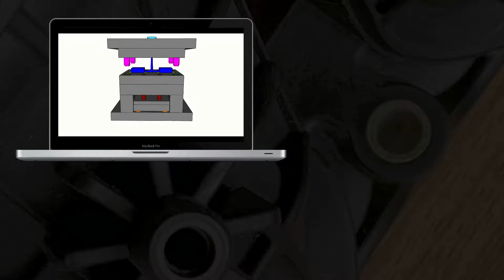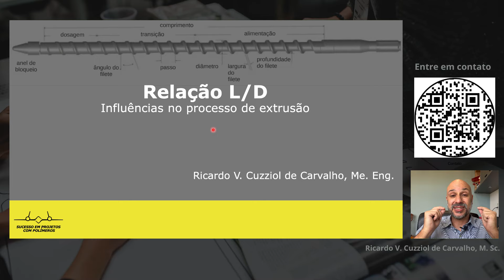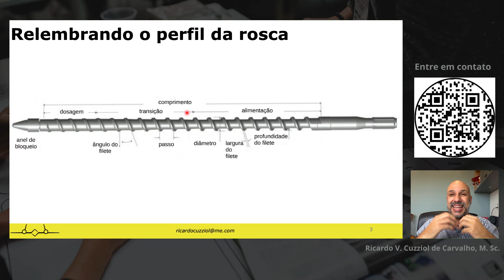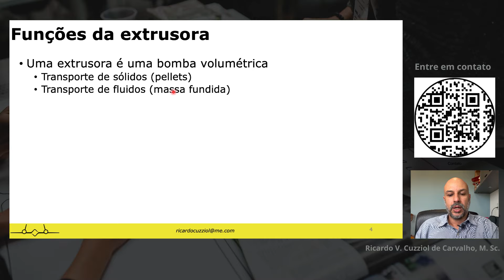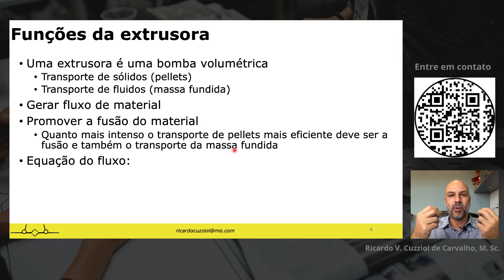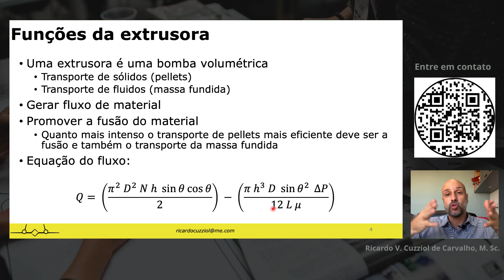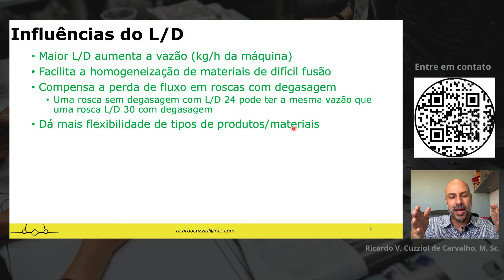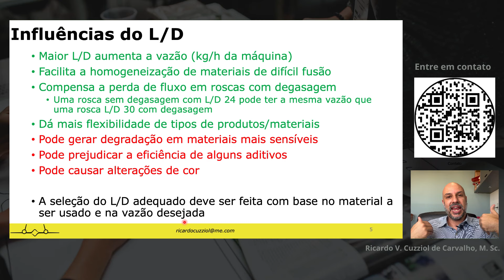#299 - Relação L/D e suas influências na extrusão